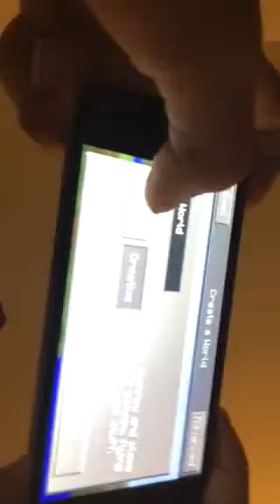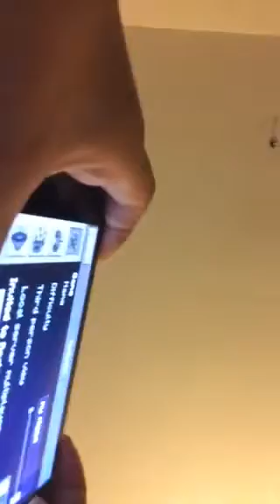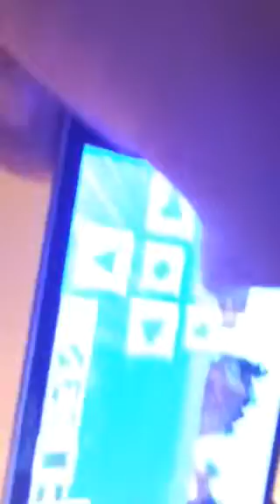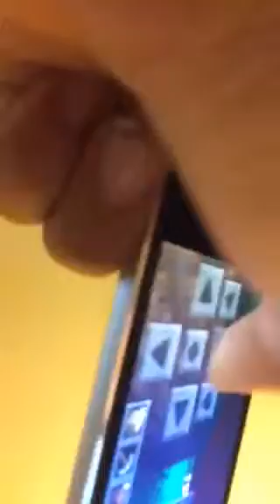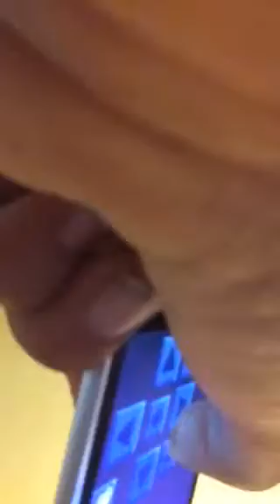How to minecraft